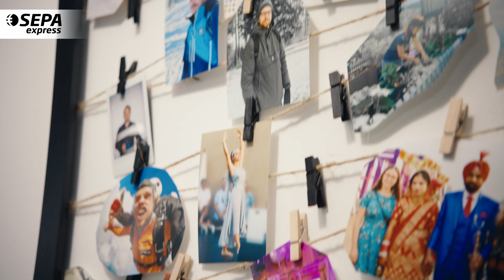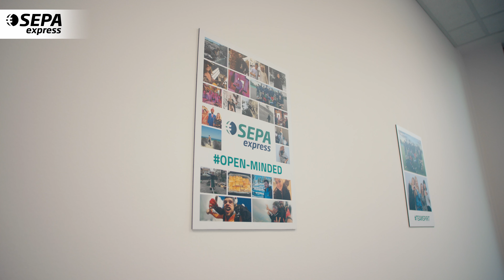Sepa Express Original